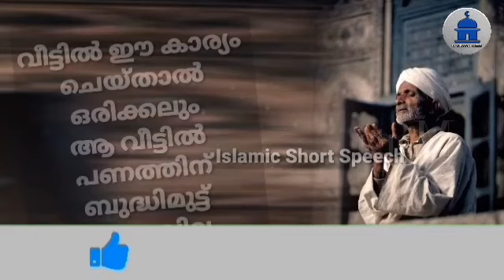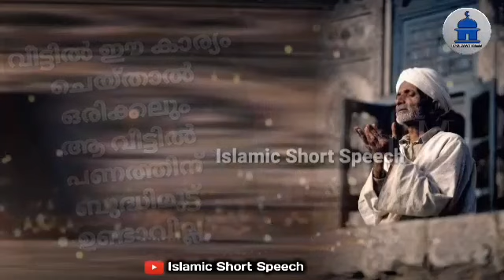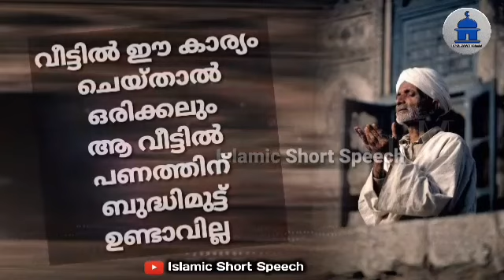വീട്ടിൽ ഈ കാര്യം ചെയ്‌താൽ ഒരിക്കലും ആ വീട്ടിൽ പണത്തിന് ബുദ്ധിമുട്ട് ഉണ്ടാവില്ല | POWERFUL DIKHR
▶️ VOICE BY
AHAMED THAJUDDEEN.